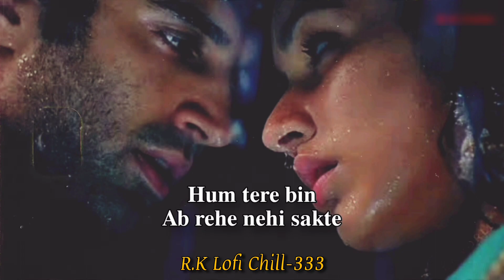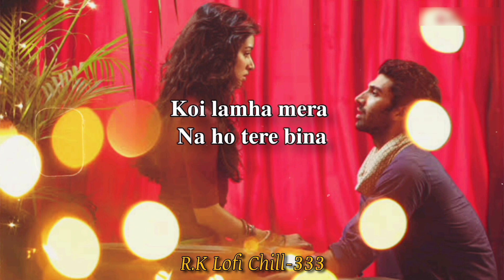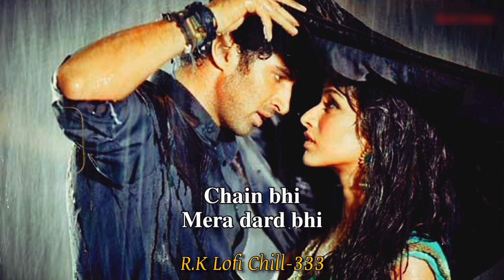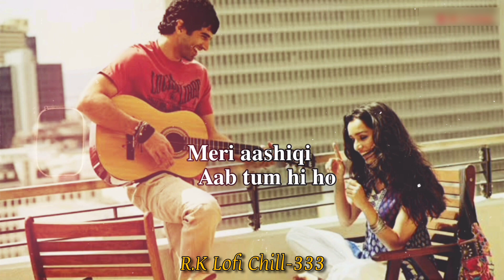Tum Hi Ho - Lofi Version | Arijit Singh | Aashiqi 2 | Mithoon | R.K Lofi Chill-333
Please plug-in your earphone for better experience🎧

Song: Tum Hi Ho
Singer: Arijit Singh
Movie : Aashiqi 2
Label : T-Series
Lofi Artist : R K Lofi Chill -333